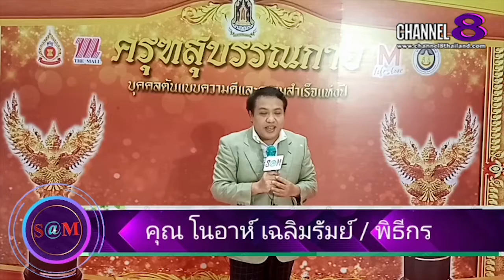The​ SaM​ ET! NEWS​ : คุณ​หมอ​ชวน​คุย​วัคซีน​โควิดเด็กและวัยรุ่น​ ข้อมูล​สำหรับประชาชน​(2)